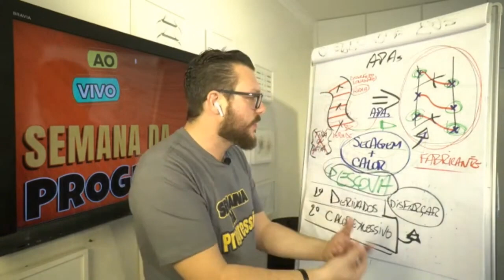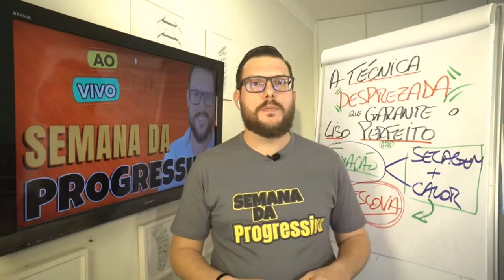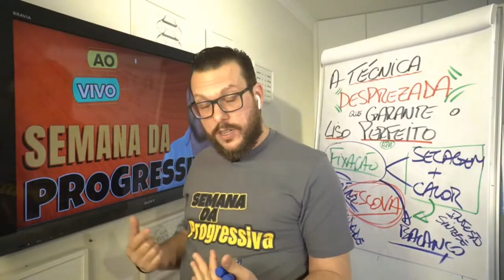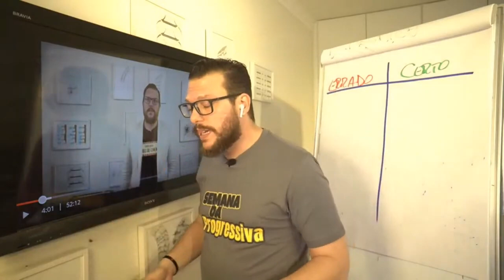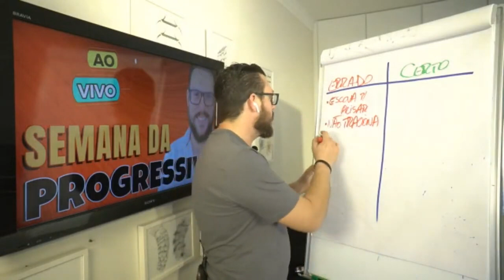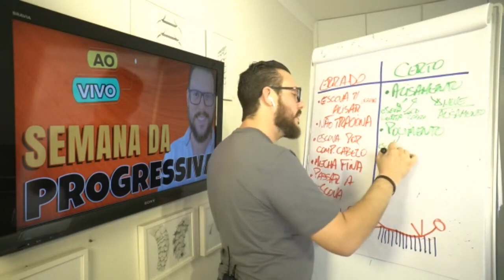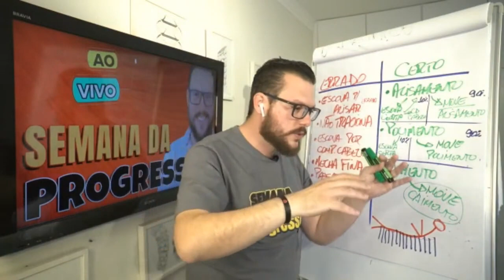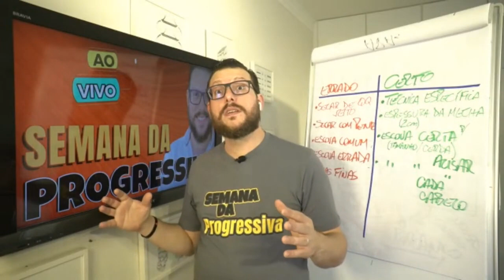ISSO GARANTE O LISO PERFEITO DA SUA CLIENTE - UMA TÉCNICA DESPREZADA QUE SALVA SEUS RESULTADOS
ISSO GARANTE O LISO PERFEITO DA SUA CLIENTE
UMA TÉCNICA DESPREZADA QUE SALVA SEUS RESULTADOS

Vou te mostrar nesse video como garantir a fixação da forma lisa nos fios e assim salvar o resultado de cada trabalho.

Afinal, quem é Felipe Restini?
 A MINHA MISSÃO É TRANSFORMAR CABELEIREIROS EM EXPERTS QUE DOMINAM A ARTE DO CABELO PERFEITO E SAUDÁVEL E FATURAM MAIS DE 10 MIL POR MÊS. VENHA FAZER PARTE DESSA REVOLUÇÃO NA PROFISSÃO.